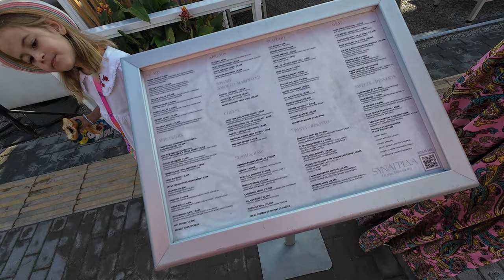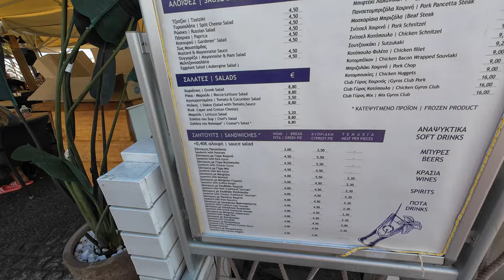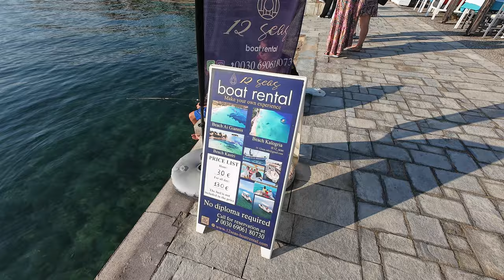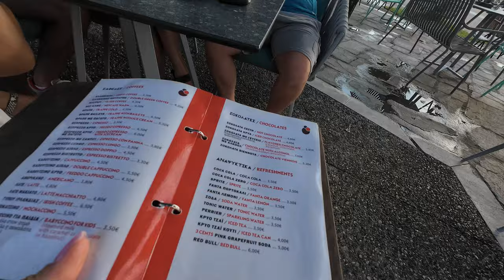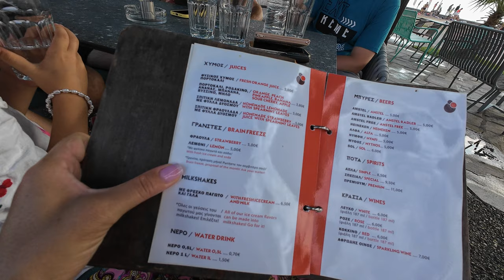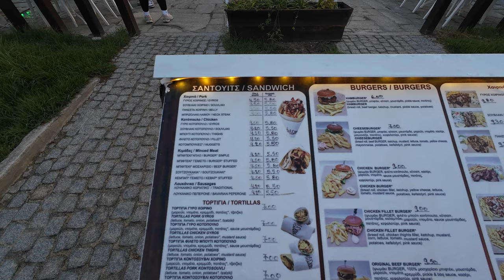Explorăm la pas ORAȘUL UNDE ȚI-AI PUTEA PETRECE URMĂTOAREA VACANȚA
Explorăm la pas orașul unde ți-ai putea petrece următoarea vacanță.